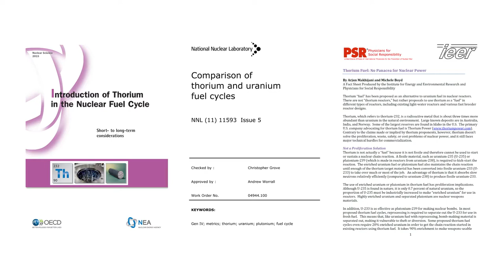2h20m49s10f MSR (advocated by Alvin Weinberg) Only Mentioned in 2 or 3 Reports - TR2016a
The reactor category advocated by Alvin Weinberg for civilian power production, the Molten-Salt Reactor is covered in only two of the three reports dismissing thorium.